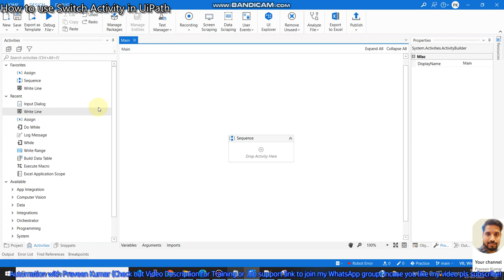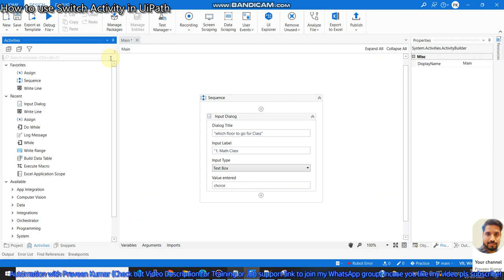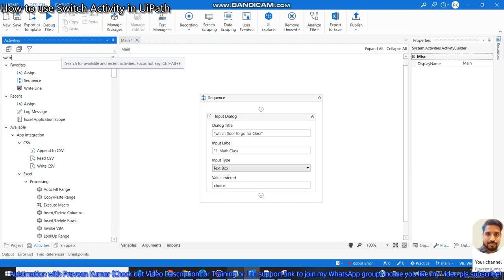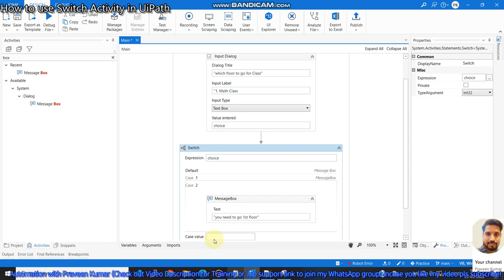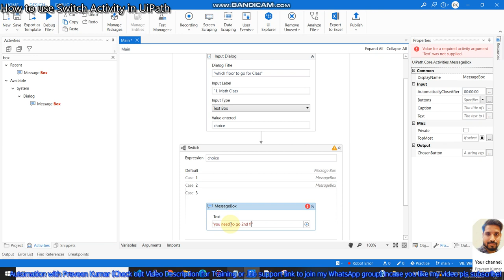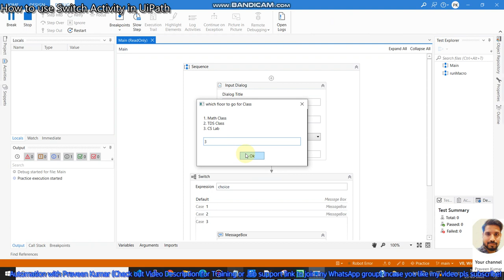How to use Switch Activity in uipath | Switch Case UiPath | Switch Activity Example in UiPath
This video demonstrates How to use Switch Activity in uipath